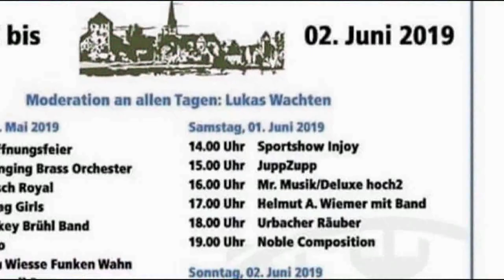Porzer Inselfest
Porzer Inselfest aiuf der Freizeitinsel Groov.
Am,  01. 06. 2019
Jupp Zupp
Mr. Musik/Deluxe hoch2
Helmut A. Wiemer mit Band
Urbacher Räuber